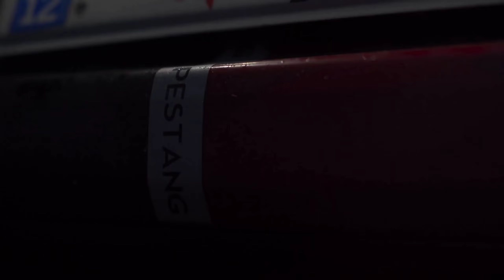Brennan savage-Look at me now || FORD MUSTANG GT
MIX CAR MUSIC MIX 2020
CAR BASS MUSIC BASS BOOSTED
BASS BOOSTED 2020
BASS BOOSTED
2020
MUSIC BASS BOOSTED MUSIC